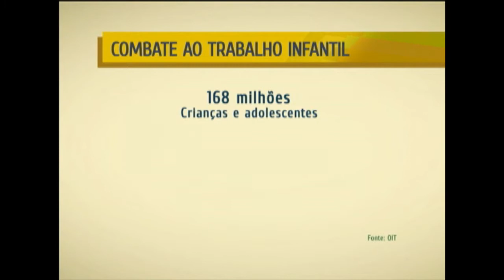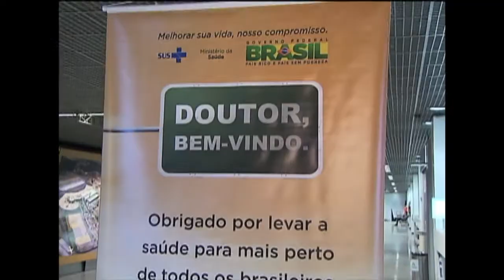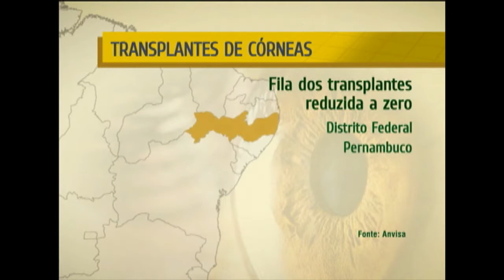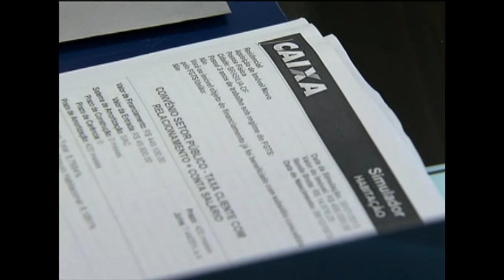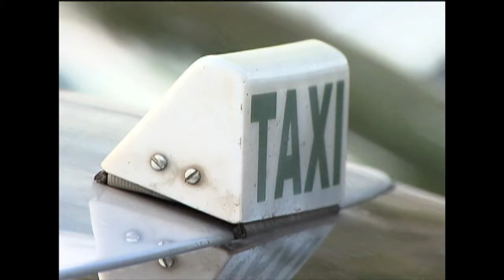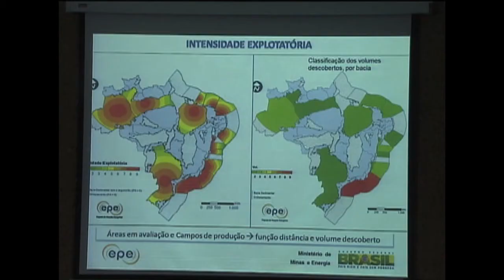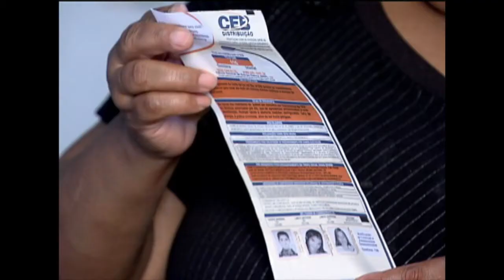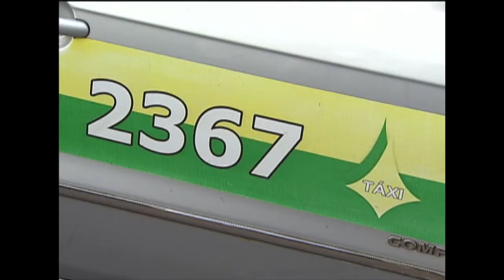NOTÍCIAS DA SEMANA - 12 de outubro